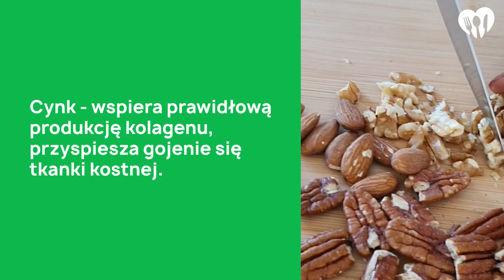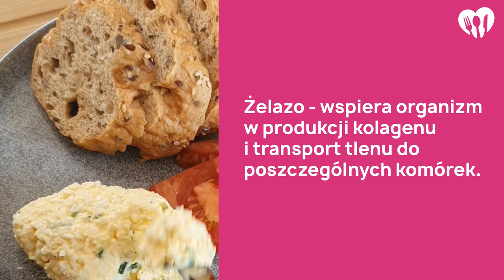Dieta przy złamaniach - co jeść, aby szybciej wrócić do zdrowia?🩼🤕